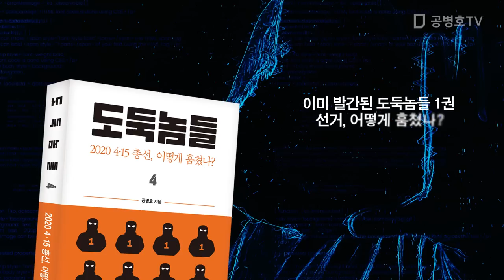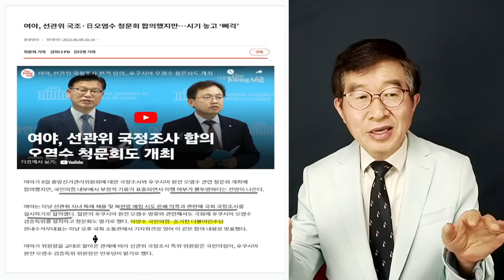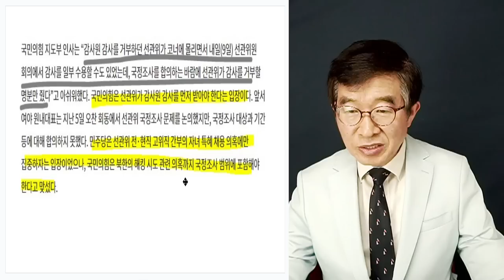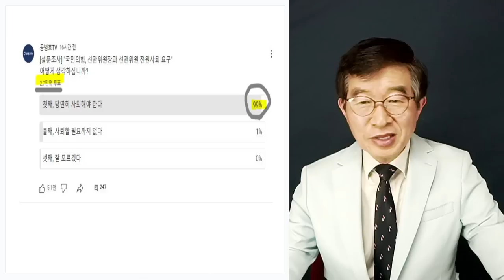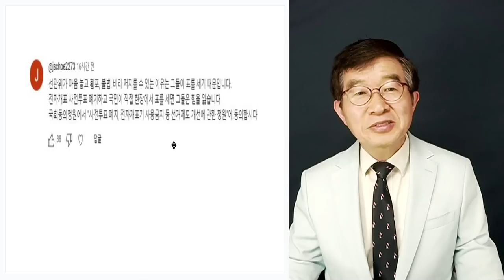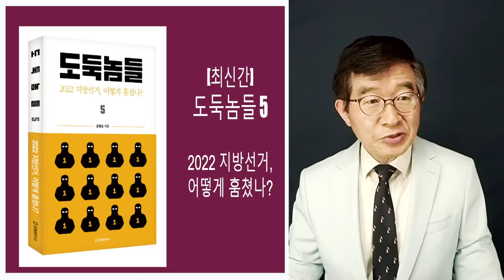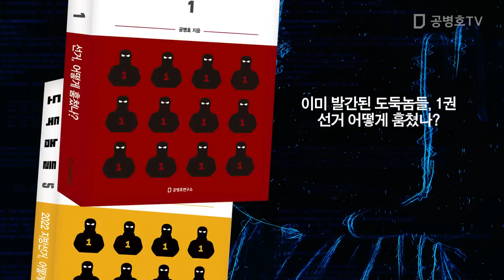선관위, 대충 뭉갤 것 / 지금 국정조사 합의, 왜 하는가? / 속 보인다, 속 보여 [공병호TV]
Bitcoin : 3MTW849AkP2ftLeSK2teZHMmzLu7Z83s9U